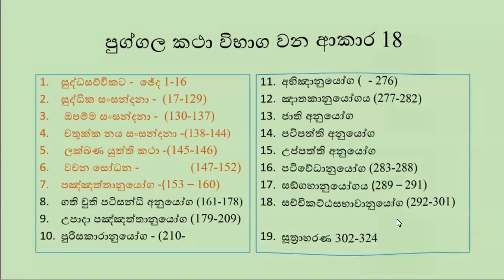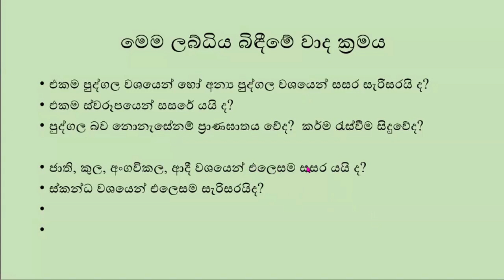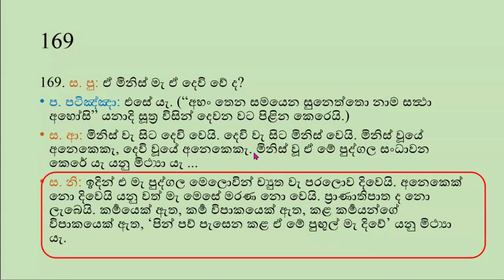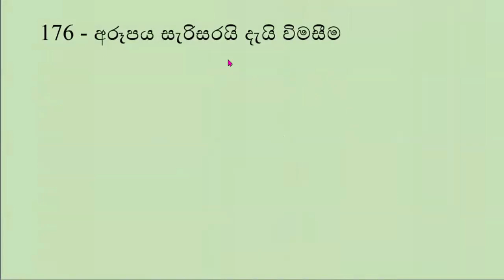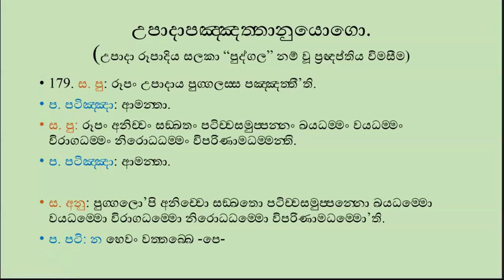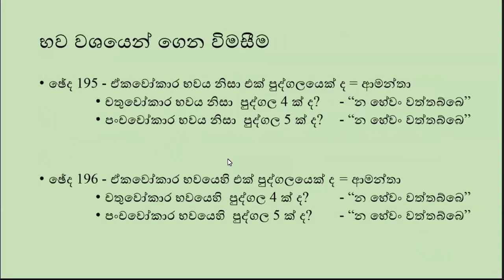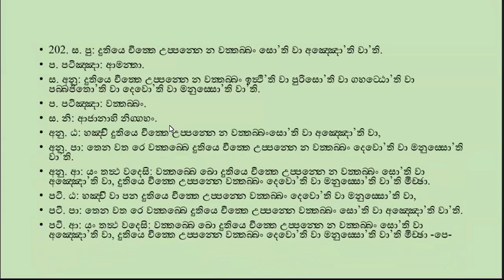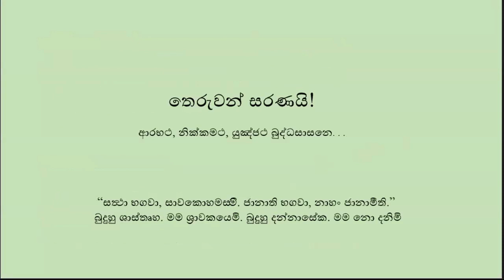06) 07.05.2024 කථාවස‍්තුප්‍රකරණය පිළිබඳ පාඩම් මාලාව මංගල එදිරිසිංහ ගුරු මහත්මා විසින්